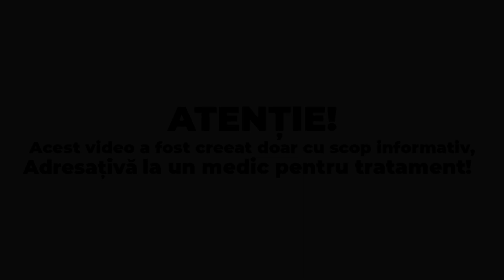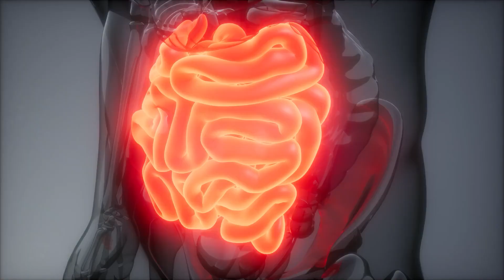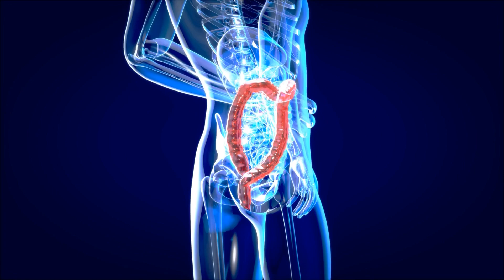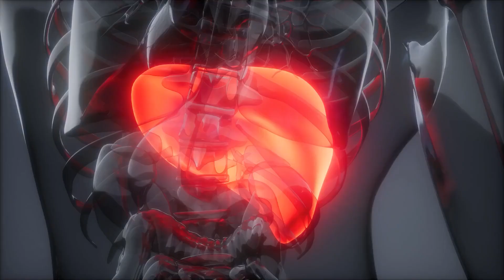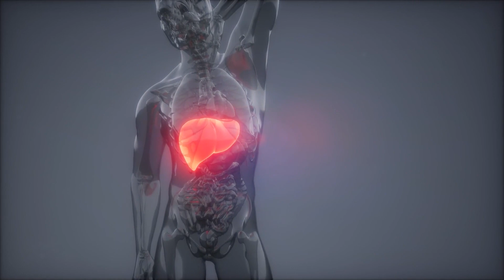DOAR Acest Terci vindecă și curăță Ficatul! TREBUIE să Știi și TU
Surse De Inspiratie: Google, Wikipedia, Youtube, Facebook, OK.